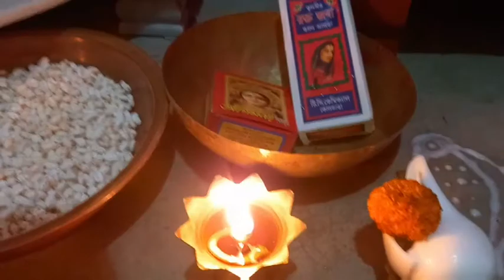Laxmi Puja Special Vlog In Bengali॥ পুরোহিত ছাড়া বাড়িতে যেভাবে লক্ষ্মীপুজো করলাম॥ Abhipiya's Vlog॥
Today, I want to share a video on Laxmi Puja Special Vlog In Bengali. In this puja vlog I share bengali pujapath, like as kojagori laxmi puja at my home, how to read lokkhi panchali in lokkhi puja date 2021. So friends, wellcome to your favourite bengali vlog channel 'Abhipiya's Vlog'.